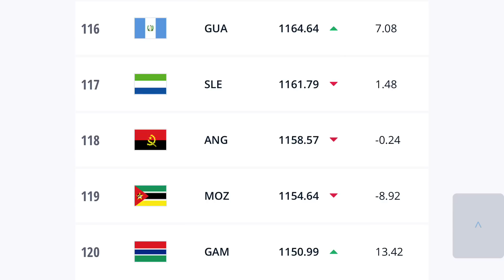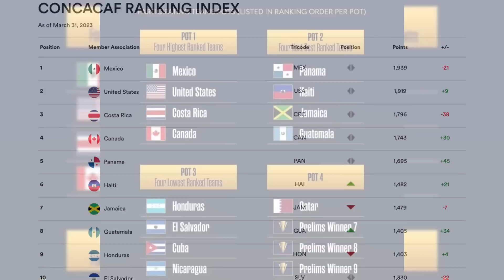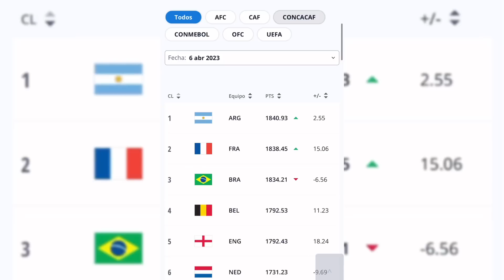GUATEMALA SIGUE EN ASCENSO AHORA EN EL RANKING FIFA | ARQUIMIDES ANUNCIA SU REGRESO A LA BICOLOR🇬🇹